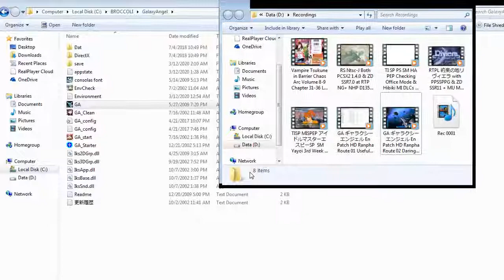ZDC GA ギャラクシーエンジェル En Patch HD Ranpha Route 03 Blitzing Speedster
Her go-to Forte lol. Best used when she is the heroine of in the best condition for speed but as said before have Vanilla accompany here just to be safe.